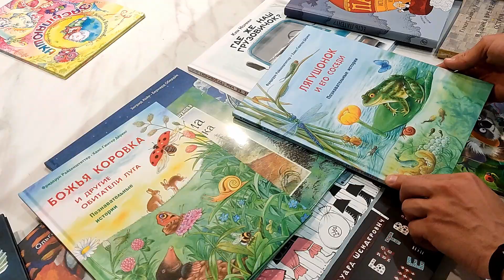Большой выбор детский книг в Art Club "Кристофер"!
"Кристофер Art Club" - это творческая студия как для детей, так и для взрослых. Здесь проходят групповые и индивидуальные занятия по живописи, мастер-классы, разговорные клубы иностранных языков, винные дегустации, кинопросмотры и интерактивные лекции по искусству.
Кроме того, в нашем арт-пространстве всегда можно провести закрытое мероприятие и познакомить всех своих близких с творчеством. А ещё, мы всегда рады предоставить площадку под конференции, выставки или обсуждения.
Это место для раскрытия вашего творческого потенциала, для общения, для новых знакомств. Это место для души и его легко назвать вторым домом.

"КРИСТОФЕР"
Адрес: г. Москва, 2-я Черногрязская ул., д.6 к.1
Телефон: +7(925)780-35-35 (What’s App, Telegram)